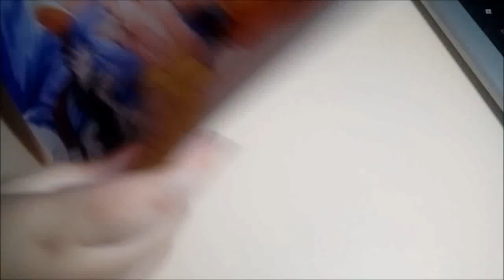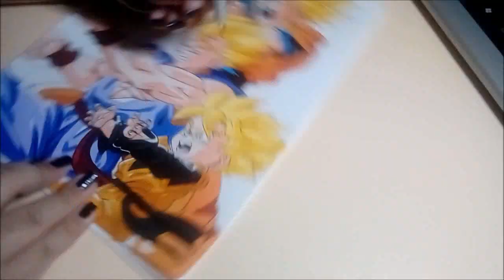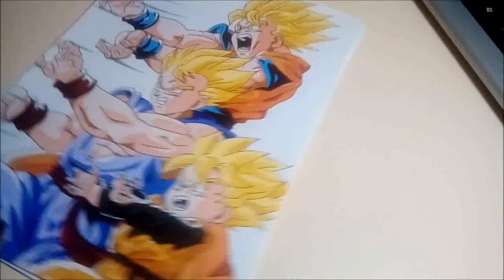Speed Drawing - Goku, Gohan and Goten Family Kamehameha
Music : DBZ Movie 10 Ending Song | DBZ Opening and Ending 1 & 2